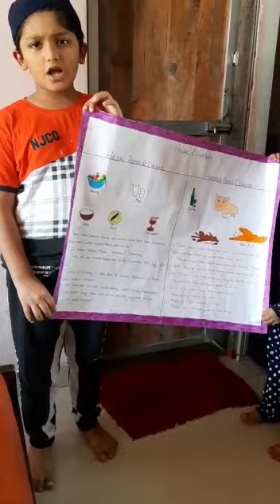HALAL & HARAM FOOD BY IKRAMA BASAR OF GRADE 4 (REAY RD BRANCH MUMBAI REGION)(2020-21)